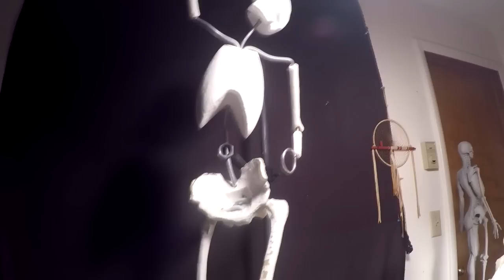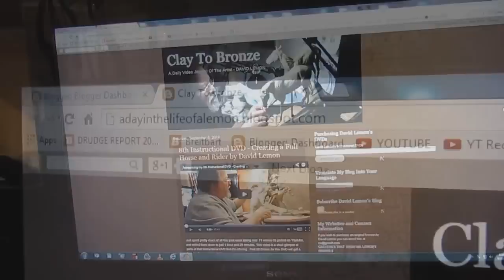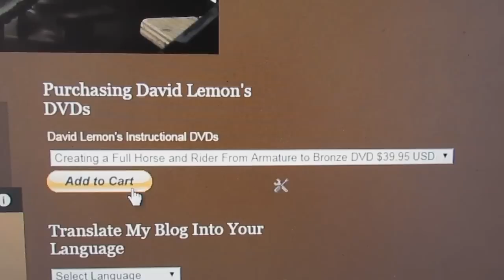New Clay - Touch the Clouds - Using a TruForm 12 inch Armature - Prepping The Clay - Part 8